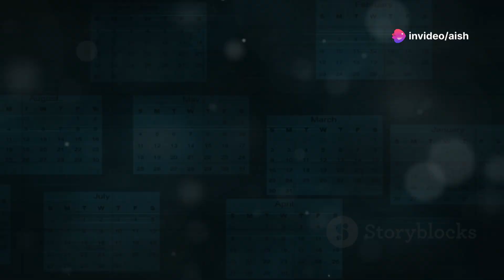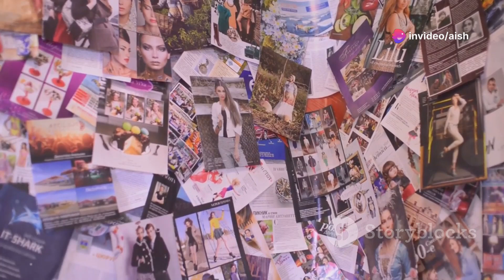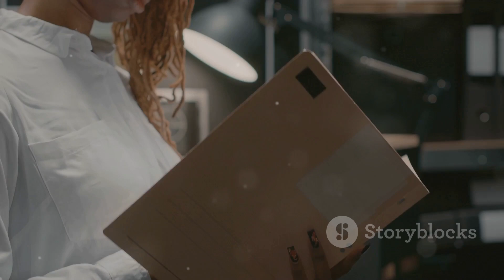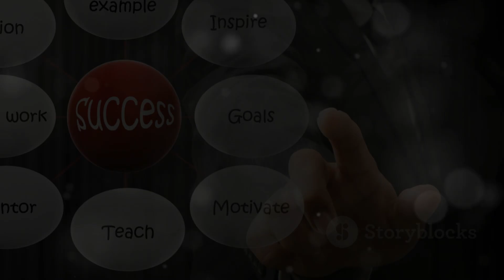Police to explore if anyone can be pursued over Fayed claims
In this eye-opening video, we delve into the disturbing allegations against the late Mohamed Al Fayed, former owner of the iconic Harrods department store. Recent testimonies from over 20 former employees reveal a troubling pattern of sexual abuse and misconduct that allegedly spanned from 1979 to 2013. With 19 reported allegations now under review by the Metropolitan Police, including claims of rape, sexual assault, and trafficking, this investigation sheds light on a dark chapter in Harrods' history.

We discuss the cultural climate of intimidation and fear that permeated Harrods during Al Fayed's ownership and the steps being taken by current management to address these issues. Hear statements from Harrods’ managing director, Michael Ward, and learn about the new measures implemented to support victims of sexual harassment in the workplace.

If you or someone you know has been affected by similar issues, it’s essential to seek help and support. Your voice matters, and we encourage anyone with allegations to come forward.